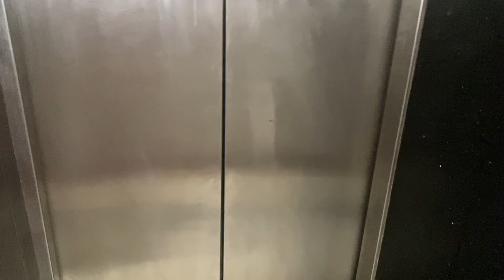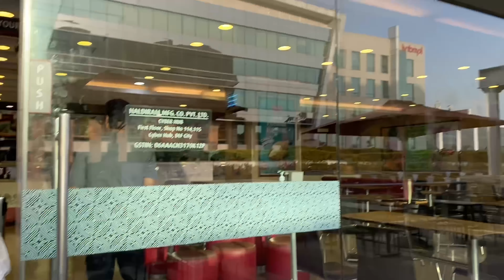DELHI Through My Eyes ✨🛺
Hey lovelies❤️
I hope you liked this video. I’m always there to entertain you guys🫶🏻

Camera I use- My phone’s camera (i phone 11)